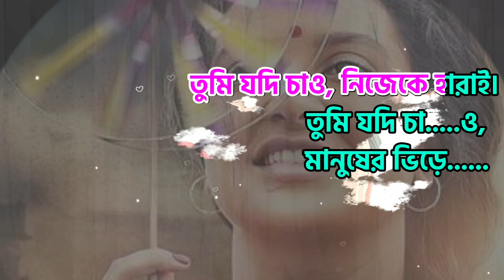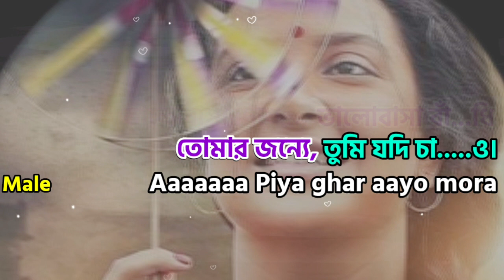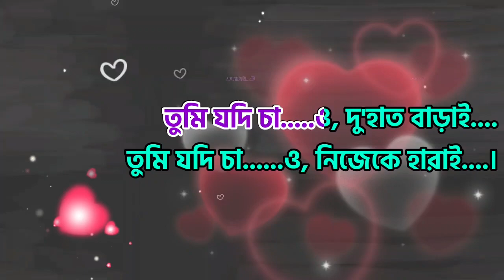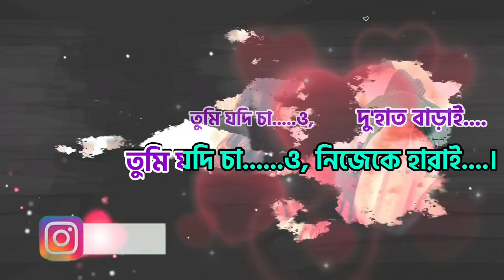Tumi Jodi Chao | Karaoke with lyrics | Dharmajuddha | Bangla Karaoke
Tumi Jodi Chao তুমি যদি চাও,  Tumi Jodi Chao song karaoke.